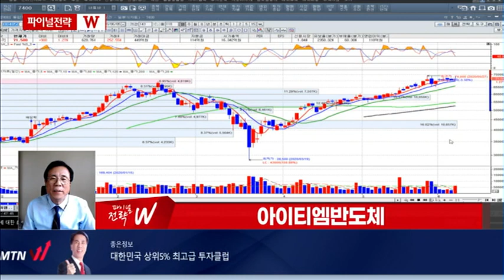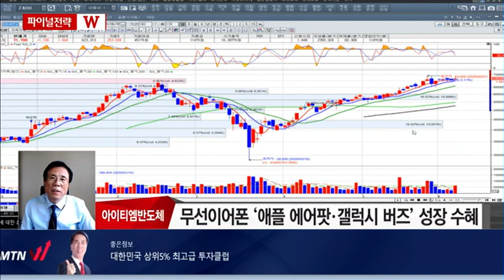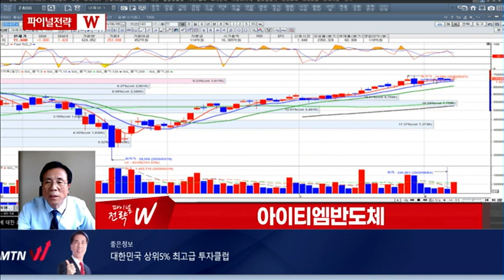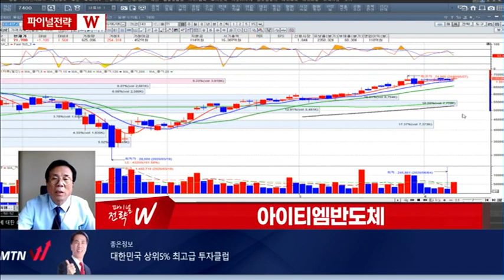[파이널전략W] 좋은정보 전문가 '메지온' 수익률 +20% 육박! 오늘의 W 공략주는? / 머니투데이방송 (증시, 증권)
06/05 빨간 상승의 맛 1부

Q. 코스피 2,200선 '눈앞'·· 반등장 대응 전략은?
- 짧은 조정, 긴 상승세 유지
- 시세 중심 '4차 산업혁명' 관련주 지속 관심

Q. 마감 임박! 오늘의 W 공략주 아이티엠반도체
▷ 아이티엠반도체